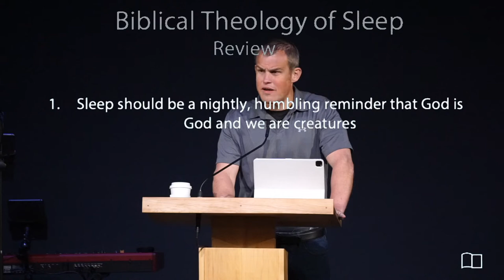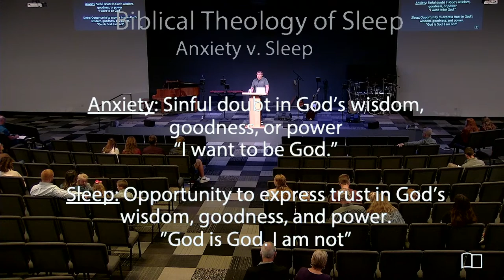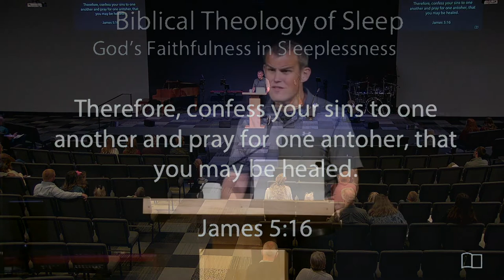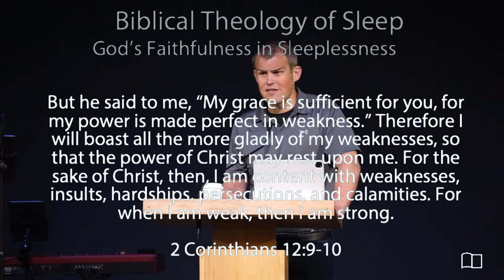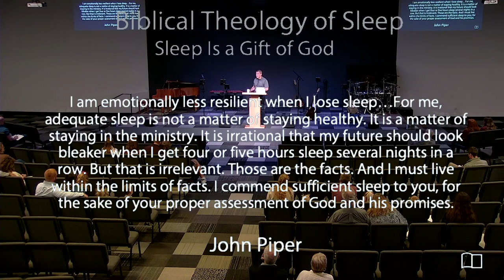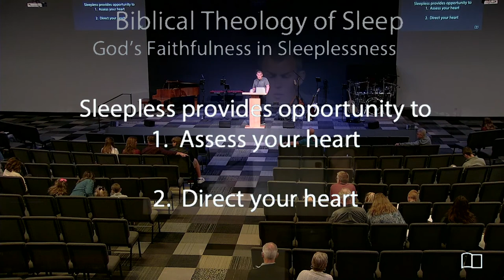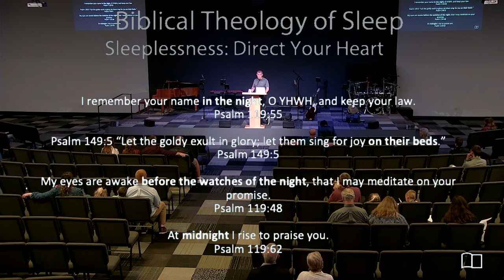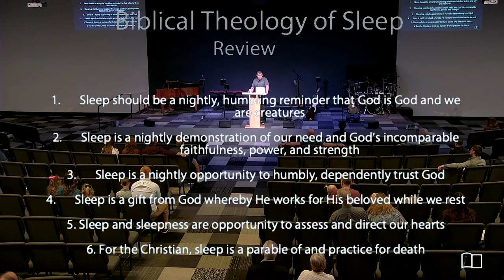Biblical Theology of Sleep, Part 4 - Jacob Hantla - Grace Bible Church - 10/30/22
Title: Biblical Theology of Sleep, Part 4
Series: Equipping Hour
Preacher: Jacob Hantla